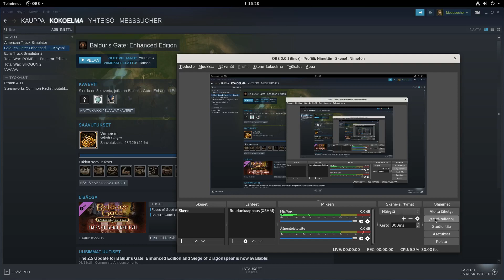Baldur's Gate: Enchanted Edition - Immersive Playthrough (Part 7)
Exploring the Wilderness of Sword Coast.